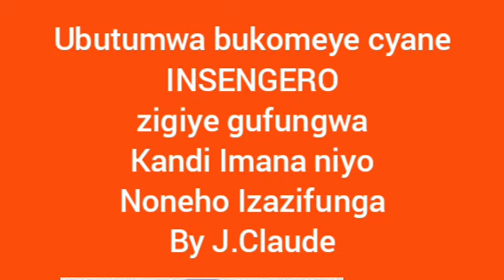UBUHANUZI BWE BUTEYE UBWOBA NGO BYINSHI IMANA IGIYE KUBIFUNGA